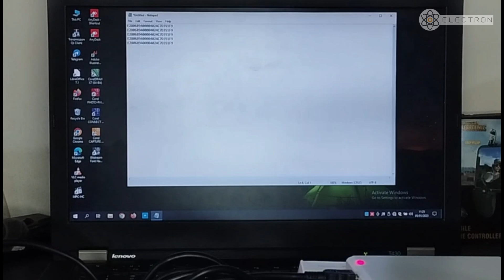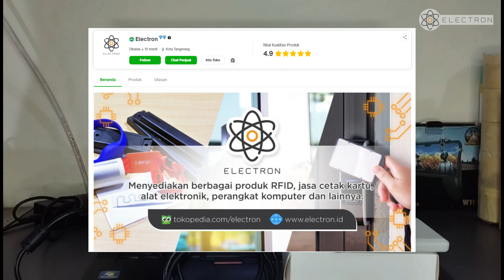Demo HW-VX6336B / HW-VX6336C UHF Desktop RFID Card Reader ISO18000-6B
READ ONLY, BUKAN WRITER
Produk ini sama dengan Electron HW-VX6336C